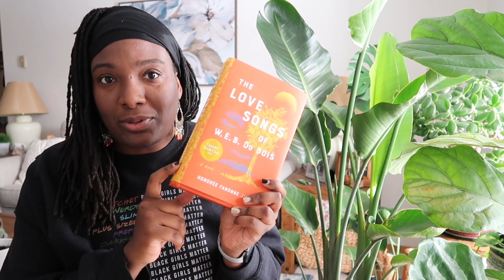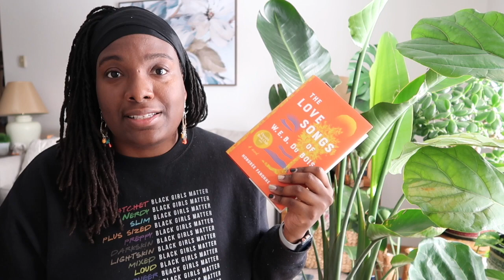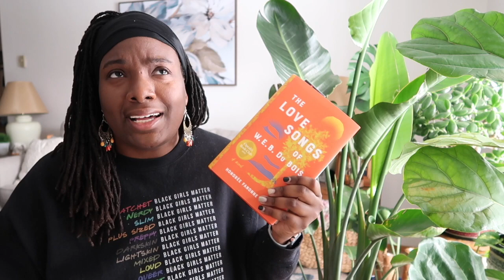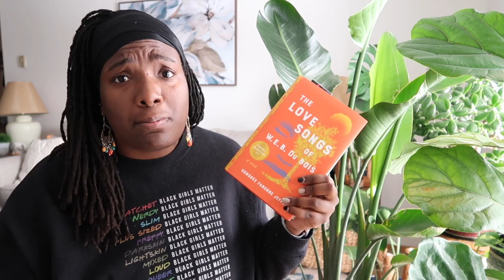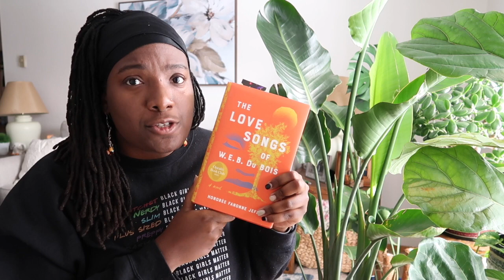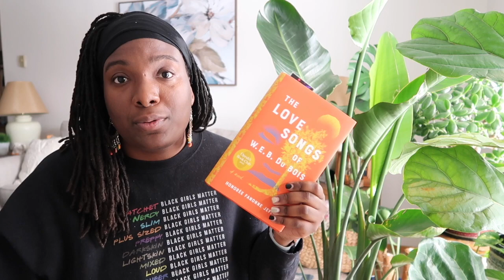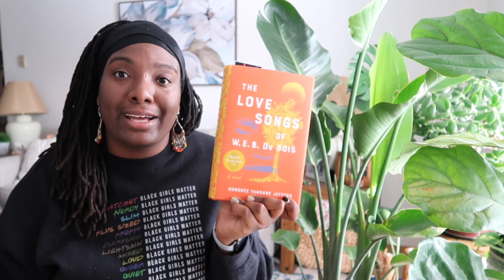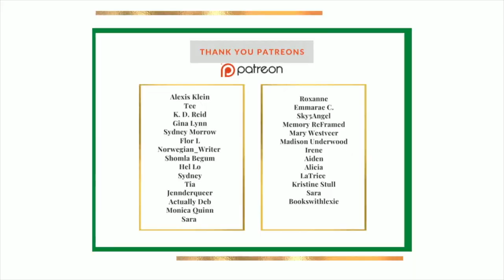Fav Black AF Moments | The Love Songs of W.E.B Dubois | Spoiler Free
Reading and having a deep discussion about The Love Songs of W.E.B Dubois! Learning from Honoree brain has been journey. This is a book about generational curses, triumphs, and failures but so much more.

👉🏾  Bookshop: 100 Books You Read Before You Die

👉🏾  Vont Clip-on Light
Code: LOCDBOOK10
*This code can be used for all Vont products.

👉🏾  Reviews of the Books read!
Goodreads Current Read Count: 76

👉🏾  Want to educate yourself on the issues around the world?
Yes, the answer is yes! This is a link to those issues and from my understanding, they are constantly being updated.

Black Classics Community Readalong: We read a Black Classic every month. The Live show is typically the last day of the month at 7:30 pm CST.
*We have a discord. Let me know if you want access to it.

Uncle Rick's Readalong: Every two weeks we read a book by Rick Riordan, according to publications dates. Co-Host with Nicole

When Black Women Speaks Live Discussions
This is hosted by Shay Britt and Myself. We discuss topics related to Black Folks. The playlist is below.